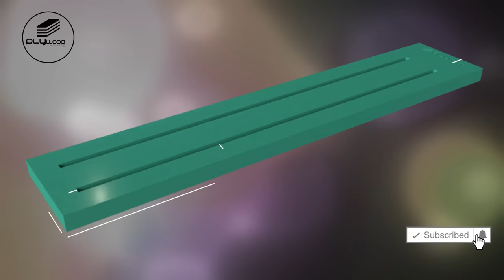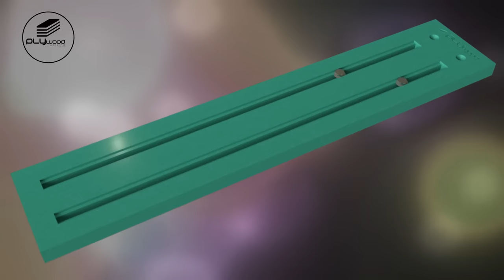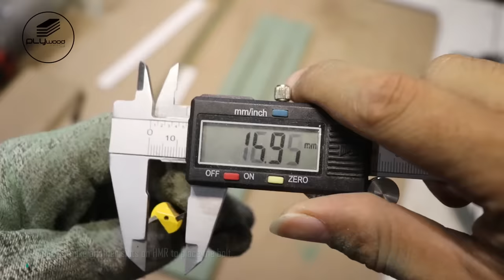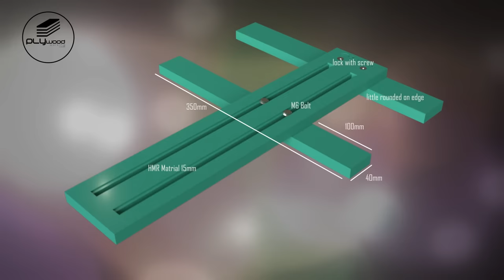DIY Simple Jig For Circular Saw - Fast & Easy Straight Cut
Follow Plywoodworking

A circular saw is a useful tool for breaking down plywood,  but it can also be used to build impressive woodworking projects if you don't have a fancy shop or a lot of money. Here's everything you need to know about circular saws to get started.

Thanks